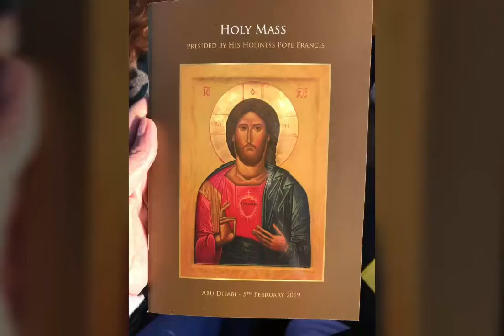Papal Visit in UAE 2019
When unity exist in different religion. Thank you UAE! So much love for this country 💖 Feb. 5, 2019 at Zayed Stadium, AbuDhabi, UAE. Year of Tolerance.